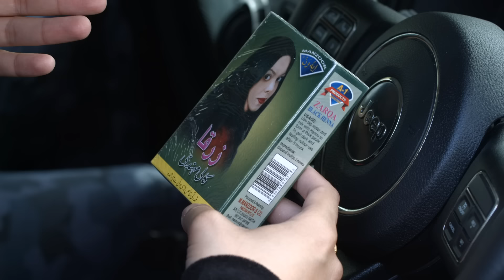BADMAN 9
Filmed by @clickjones
support shots @mazzicuzzi
D DARK@DDARK
OTHER ARTISTS